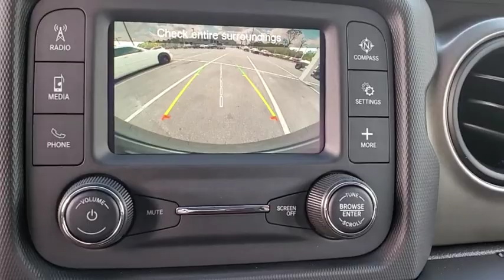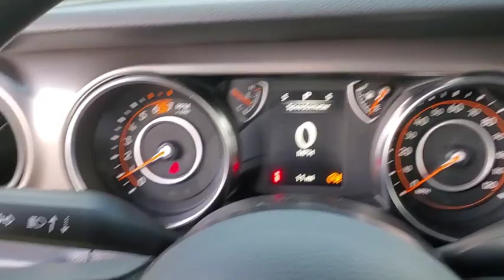2020 Jeep Wrangler New Smyrna Beach, Port Orange, Daytona Beach, Deltona, Sanford, FL W121122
Mojito! Clearcoat New 2020 Jeep Wrangler available in New Smyrna Beach, Florida at New Smyrna Chrysler. Servicing the Port Orange, Daytona Beach, Deltona, Sanford, FL area.
2020 Jeep Wrangler Unlimited Sport - Stock#: W121122 - VIN#: 1C4HJXDN3LW121122